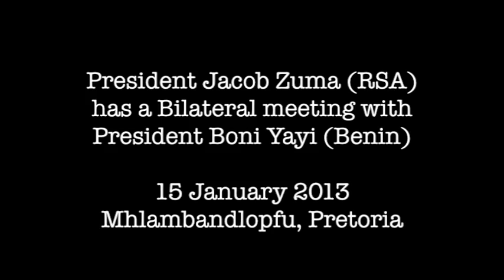President Zuma hosts Benin President Boni Yayi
President Jacob Zuma hosted Benin President Boni Yayi at Mhlambandlopfu in Pretoria.